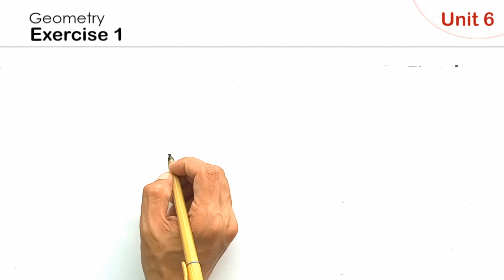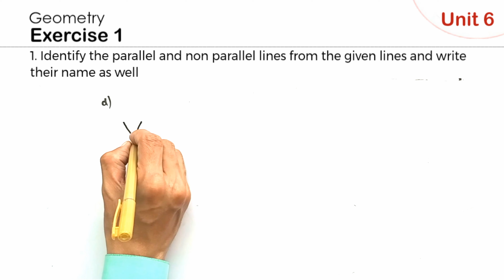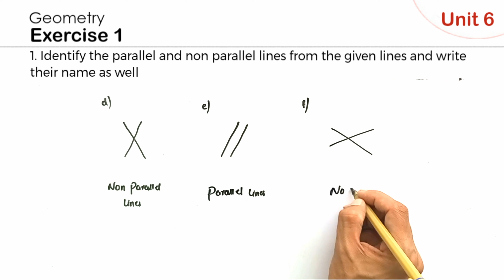Class 4 math, Unit 6 Geometry, Exercise 1 Complete | New book | Classroom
Class 4th,
Unit 6,
chapter 6,
Chap 6,
Geometry,
Exercise 1,
New book,
2023,